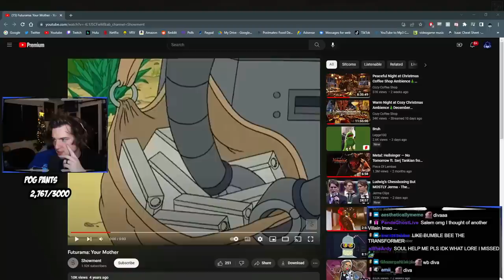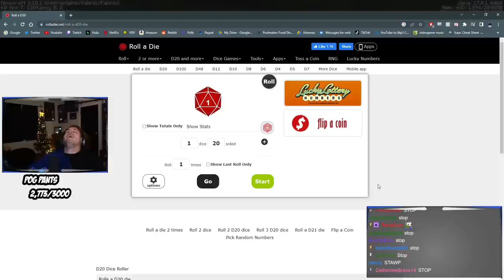The Return of Origins SMP